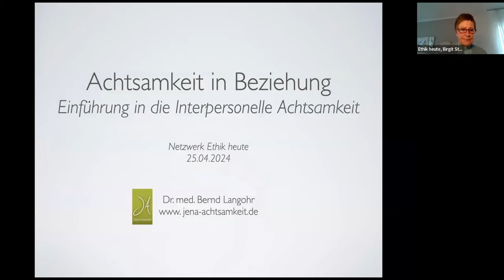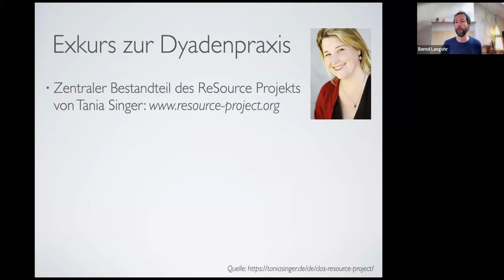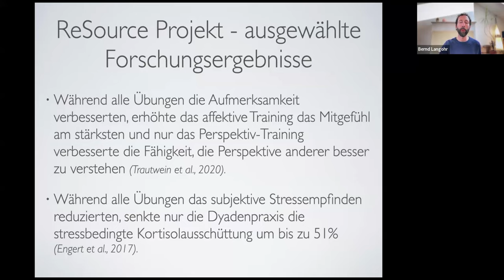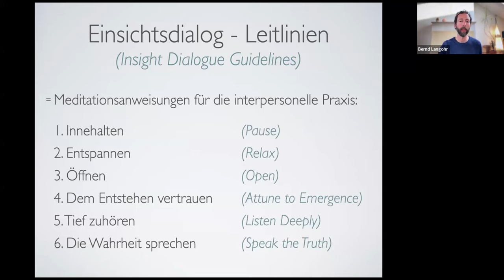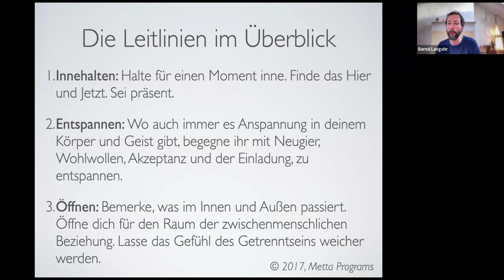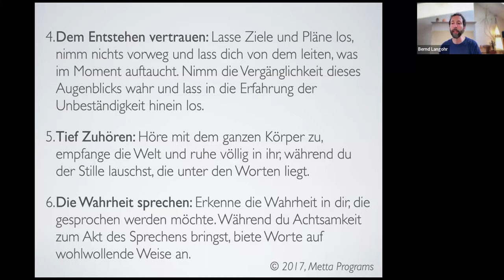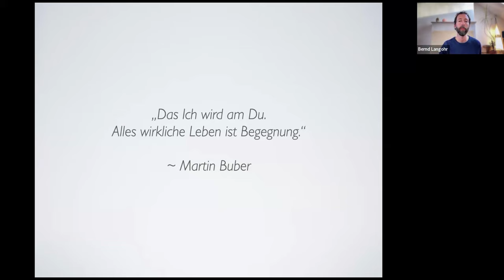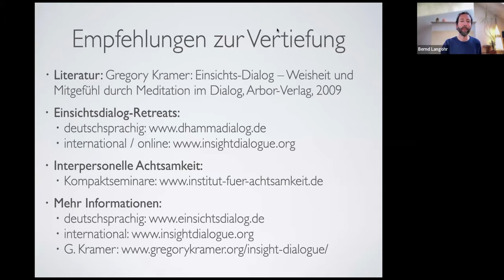Achtsamkeit in Beziehung bringen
Vortrag von Dr. Bernd Langohr im Netzwerk Ethik heute
Wie können wir die Kraft der Achtsamkeit in unsere Beziehungen bringen? Der Referent stellt den "Insight Dialogue" vor als eine interpersonelle Praxis der Meditation. Man kann es auch als Meditation im Gespräch bezeichnen.